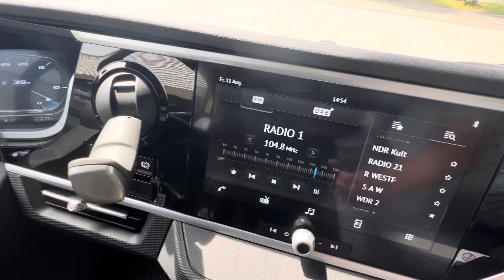DAF NGD XF480 FT PCC/PTO year 2021